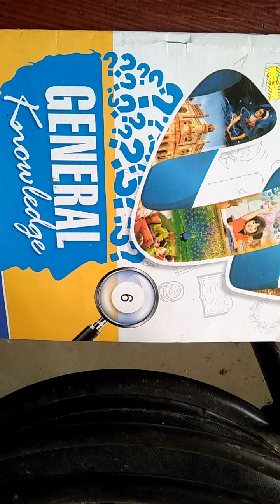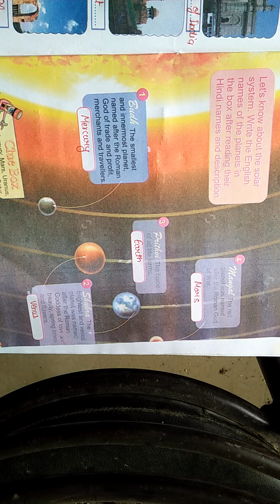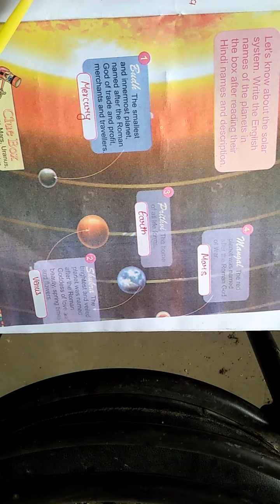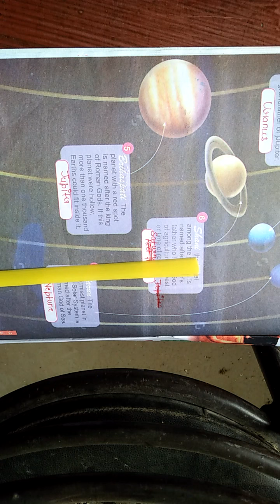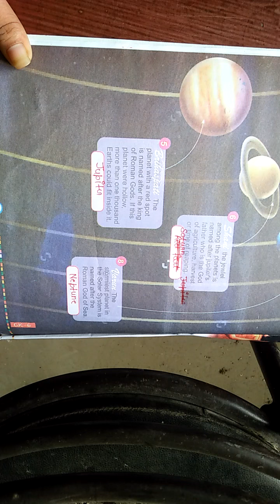CLASS - 6 G.K Chapter - 26 (01 / 10 / 2020)